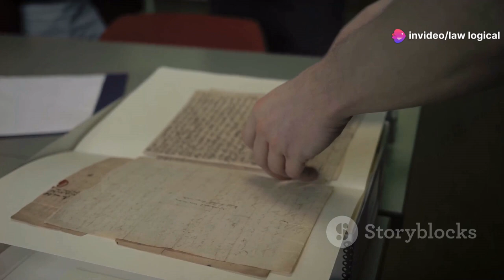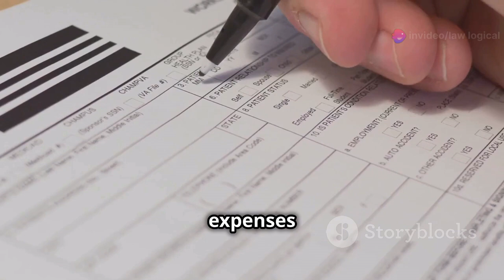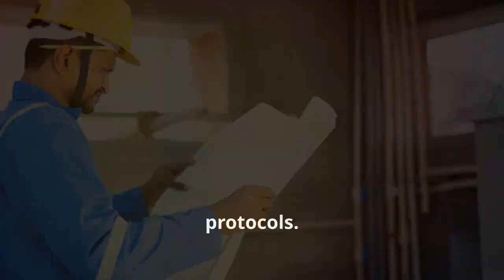A Comprehensive Overview of Workplace Safety and Industrial Accident Laws in India Legal Perspective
In this video, we break down the essential workplace safety and industrial accident laws in India. Learn about key legal provisions, the rights of workers, and the responsibilities of employers under various acts such as the Factories Act, Mines Act, and Employees’ Compensation Act. From the history of these laws to the role of advocates in ensuring justice for workers, this comprehensive overview is a must-watch for employees, employers, and legal professionals alike. Stay informed and understand how these laws protect you in the workplace!